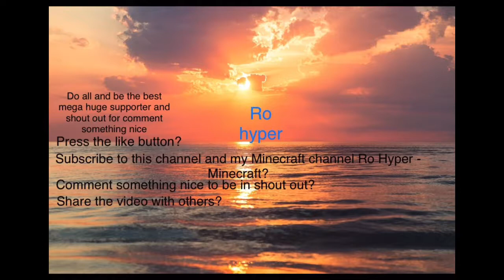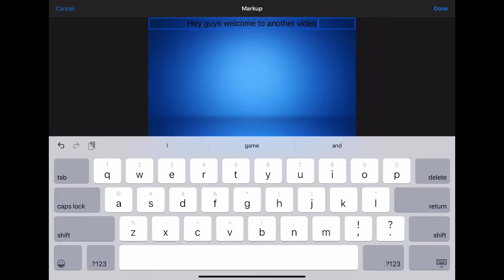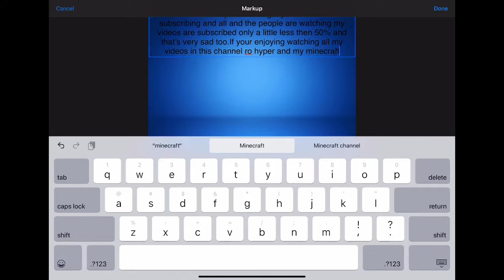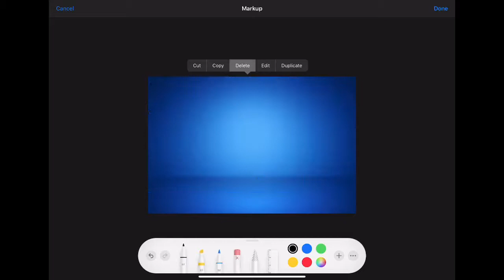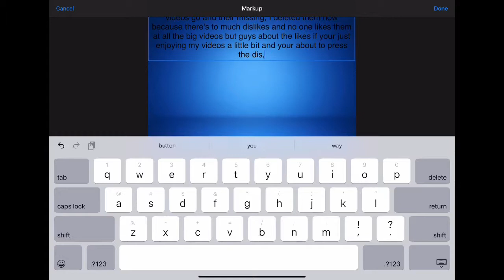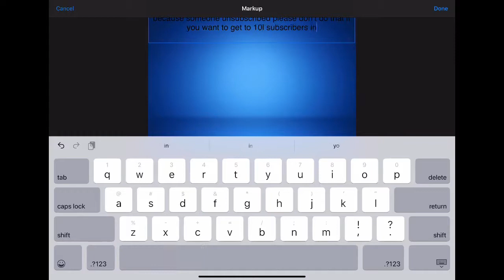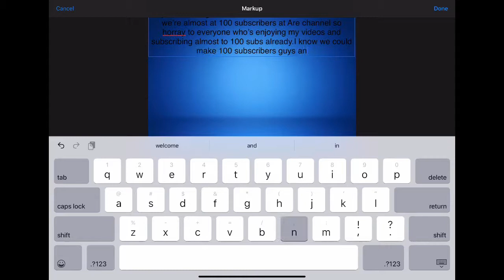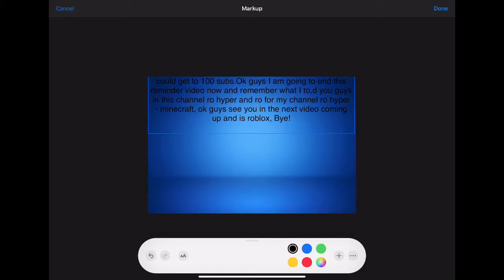A Channel Reminder To Everyone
Remember it’s what I told you guys in this reminder video, if your enjoying this channel ro hyper and my Minecraft channel ro hyper - minecraft, remember to like the videos,subscribe to the channel, comment something nice for shout out and, share my videos to others and more Pope, could watch them and enjoy them too